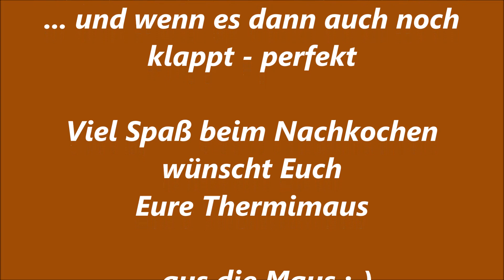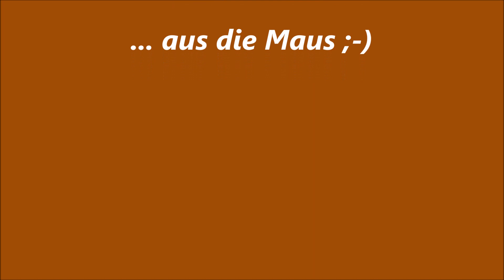Thermomix TM 5 - Gulasch Suppe nach Thermimaus Art - auch für TM 31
Rezept:
3 Zwiebeln, halbiert
1-2 Knoblauchzehen (oder Knoblauchpaste)
15 g Öl
600 – 800 g Gulasch (Schwein, Rind oder gemischt – vorher ca. 1 Stunde marinieren mit 2 Eßl. Öl,  2 Eßl. Sojasoße, Salz, Pfeffer, Paprika)
40 g Tomatenmark
2 Prisen Pfeffer
Gewürze wie z.B. Rosmarin, Basilikum, Majoran
2 Würfel Gemüsebrühe (oder 2 TL Gemüsepaste)
1 kl. Dose stückige Tomaten
½ TL Salz
½ TL Kakao
40 g Röstzwiebeln
Wasser
1-2 Paprika in Streifen geschnitten
1 ½ Eßl. Mehl
Zwiebeln und Knoblauch 3 Sek./Stufe 5 zerkleinern, mit dem Spatel runter schieben. (Knoblauchpaste wird erst im Kochvorgang dazu gegeben). Öl zugeben und 3 Min./Varoma/Stufe 1 andünsten.
Gulasch und Tomatenmark zugeben. Nun 5 Min./Varoma/Linkslauf/Rührlöffelstufe andünsten.
Jetzt alle restlichen Zutaten (bis auf Paprika und Mehl) zufügen (Wassermenge variiert je nachdem ob Ihr mit dem TM 31 oder TM 5 kocht,  bitte auffüllen bis höchstens 1 cm unter der Maximal-Markierung). 35 Min./100 Grad/Linkslauf/Stufe 1
Paprika und Mehl (Mehl bitte in etwas Wasser glattrühren) zufügen und 8 Min./100 Grad/Linkslauf/Stufe 1 weitergaren. (Soll die Paprika weich sein bitte 12 Min.)
Und nun lasst es Euch schmecken.